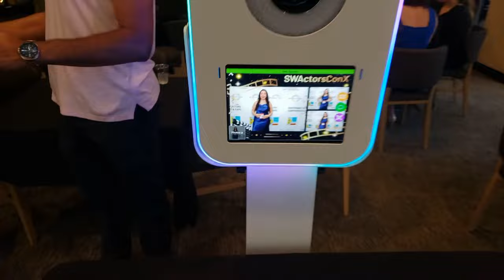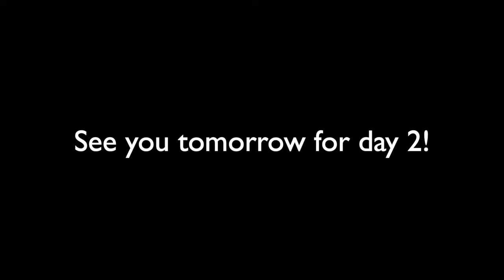SouthWest Actors Conference 2022 Day 1 - The Ultimate Industry Mixer!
Here is day 1 of the Southwest actor's conference in Phoenix, AZ.